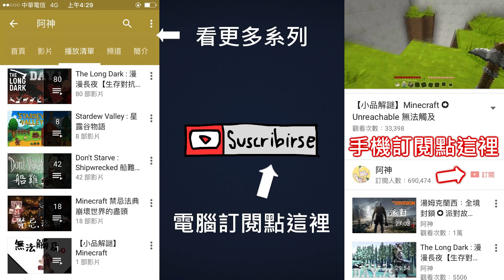The Long Dark : 漫漫長夜【生存對抗】➲ 阿神 V.S 舞秋風 Day.85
要是我家旁邊那家池上倒了，我大概會餓死。